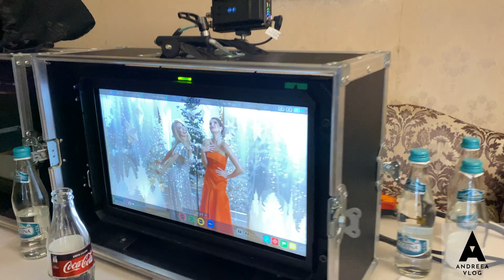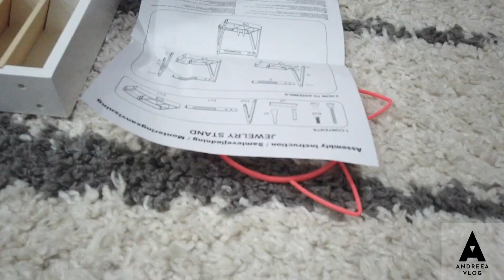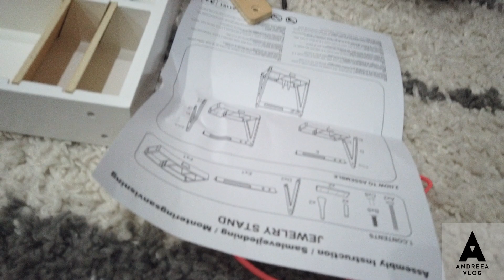ANDREEA BALAN (150) - COLINDE SI JUCARII CU SURUBURI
Filmat de Alex Andrei